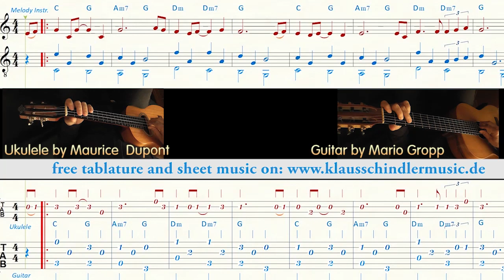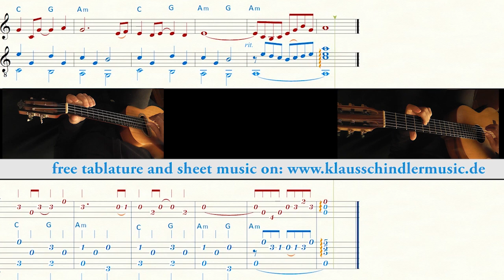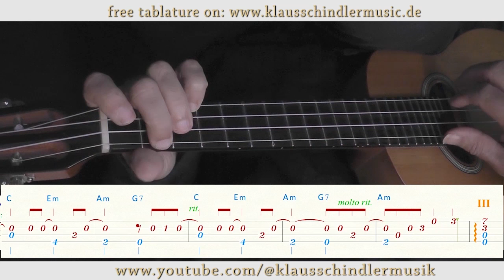Letzte Sommertage (Ukulele&Guitar and Ukulele Solo)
Original Composition
by Klaus Schindler
Version for Ukulele&Guitar
and for Ukulele Solo